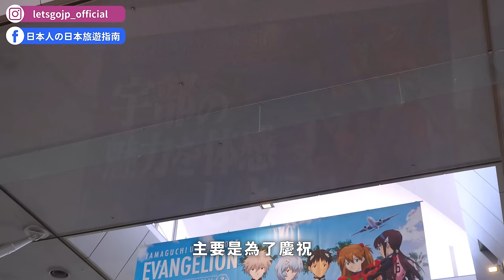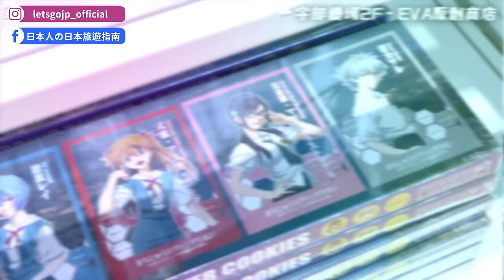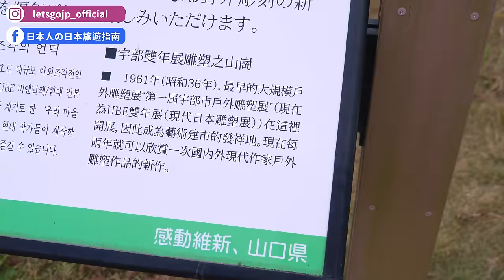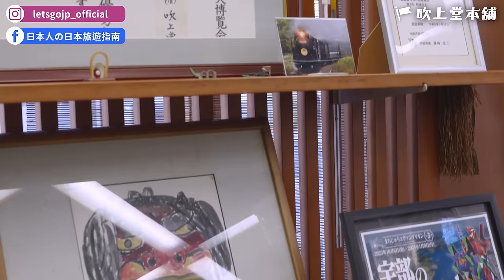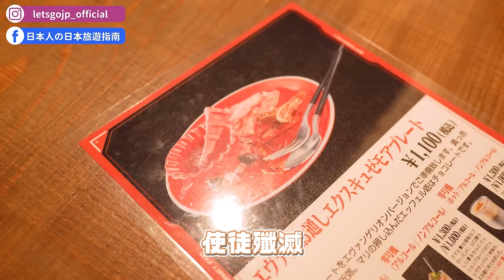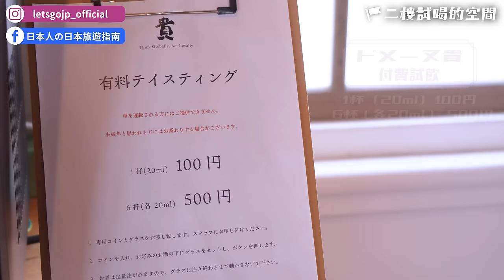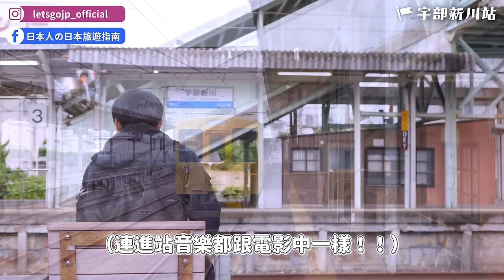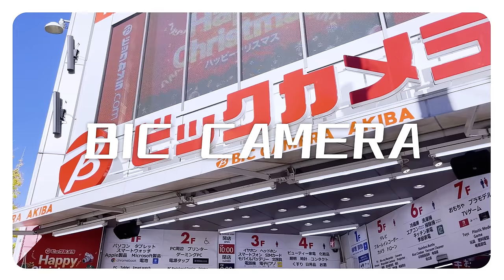EVA迷必訪🔥山口宇部《新世紀福音戰士》聯名活動！帥氣初號機模型、超巨大朗基努斯之槍、限量週邊商品、EVA聯名美食、炸蝦三明治、吹上堂、琴崎八幡宮｜日本旅遊・4K Vlog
📍山口宇部《新世紀福音戰士》聯名活動文字好讀版

00:00請開啟多國語言字幕
00:07 精采畫面
00:25 開場（山口宇部機場）
02:01 機場內初號機模型
03:42 機場內原創商店
05:40 機場內EVA相關裝飾
06:15 草江站
06:32 クムクムサンド（EVA聯名三明治）
07:08常磐公園
07:21 朗基努斯之槍模型
08:25 公園內雕刻作品
09:36 公園內野餐
11:40 吹上堂本鋪（EVA聯名利休饅頭）
14:27 bar ran-tan（EVA聯名調酒）
16:46 來看社長大撒幣
17:15 永山本家酒造場（EVA聯名日本酒）
21:07 宇部新川站（EVA劇場版場景）
24:08 琴崎八幡宮
25:57 宇部市街上雕刻作品
26:42 結尾